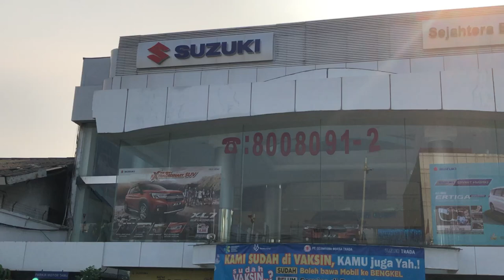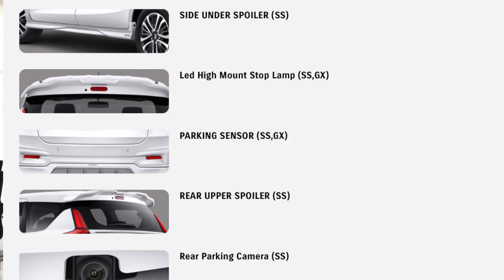SUZUKI ERTIGA Hybrid Total Dp 7 juta Masih Nego Angsuran Fix 3,5 jt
Total Dp 7 juta Masih Nego
Angsuran Fix 3,5 jt

Unit 2022 Ready stock

Jl. Dewi Sartika No.173, RW.12
Cawang, Kec. Kramat jati
Kota Jakarta Timur
DKI Jakarta 13630
Hubungi :
Arief

Iyan

All New Ertiga Hybrid (Mobil Baru)
DP Murah dan cicilan terjangkau!!
Syarat Pengajuan juga Simple :
- KTP Suami Istri
- Kartu Keluarga
- PBB Tahun Terakhir/Sertifikat Rumah
- Rekening Tabungan 3 bulan terakhir
- NPWP

Keuntungan :
- ATPM Resmi Indo Mobil
- Kaca Film Solar Gard
- Gratis Oli Hingga 50.000 Km
- Gratis Jasa Service Hingga 50.000 Km / 3 Tahun.
- Derek Gratis (Sejabodetabek) 50rb/3KM
- Karpet blu dru
- Cover Plat
- Head Unit Touchscreen
- Sensor Parkir
- Tools Kit
- P3K
- talang air
- Kamera Mundur
- Spoiler
- Cover body

Data kurang lengkap?
Dibantu terus sampai tuntas!!

Bisa terima trade in semua merk mobil!!

Tersedia Unit Lain :
1. Suzuki New Ertiga
2. Suzuki XL-7
3. Suzuki New Baleno
4. Suzuki Ignis
5. Suzuki Karimun Wagon R
6. Suzuki SX4 S-Cross
7. S-Presso

INFO PROMO, TEST DRIVE & PEMESANAN
Hubungi Via Chat, Telephone atau Whatsapp
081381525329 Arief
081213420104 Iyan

Bisa hubungi
Silahkan WA kami
Rosa

Terimakasih
DEROSA AUTO

mobil,
mobilmurah,
mobilbekas,
mobilbekasmurah,
Mobilsecond,
mobiltermurah,
mobilbaru,
mobildijual,
kreditmobil,
kreditmobilbaru,
kreditmobilbekas,
jualbeli,
jualbelimobil,
mobilmurahjakarta,
mobilmurahjabodetabek,
Mobilpremium,
Mobilmurahpremium,
mobilmurahsejabodetabek,
Toyota,
Honda,
Daihatsu,
Suzuki,
Mitsubishi,
Nissan,
Datsun,
Motor, manual,
autometik,
Wuling,
Hyundai,
KIA,
MobilAutometik,
MobilManual,
Innovaautometik,
Diesel,
Solar,
Mobildiesel,
Automatic,
mobildiesel,
Automatic,
Mobillistrik,
MobilElektrik,
mobilpremiummurah,
mobilpremium,
mobilmurahtangerang,
mobilmurah Jawa timur,
mobilmurahjawabarat,
mobilmurahjawatengah,
mobilmurahbogor,
mobilbekasjawabarat,
mobilbekasjawatengah,
mobilbekasjawatimur,